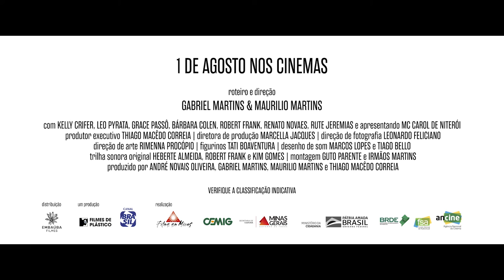Trailer do filme No Coração do Mundo (Dir. Gabriel Martins e Maurílio Martins, Brasil, 2019)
No Coração do Mundo
Direção - Gabriel Martins e Maurílio Martins
Distribuição - Embaúba Filmes

Sinopse - Na periferia de Contagem, Marcos busca uma saída para sua rotina de bicos e pequenos delitos. Surge uma oportunidade arriscada, mas que pode solucionar todos os seus problemas. Para isso, ele precisa convencer sua namorada, Ana, a se juntarem a Selma e executarem o plano que pode mudar suas vidas para sempre.